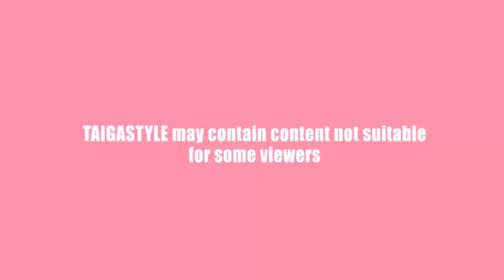Not A Vlog Mix: Track 001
Clips of my July 3rd weekend.